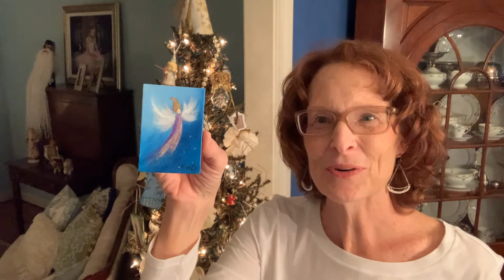Preparing our Hearts and Our Homes for Christmas with Kate